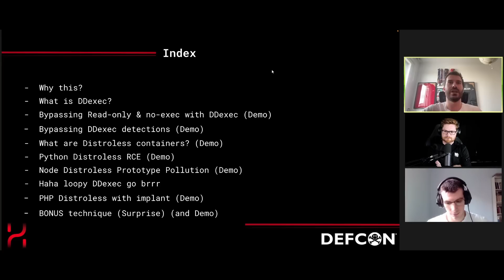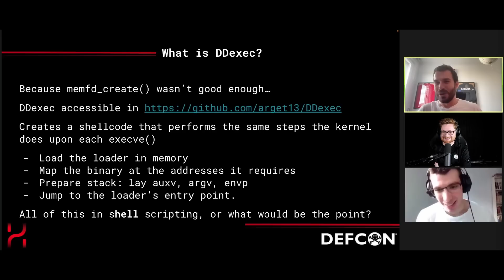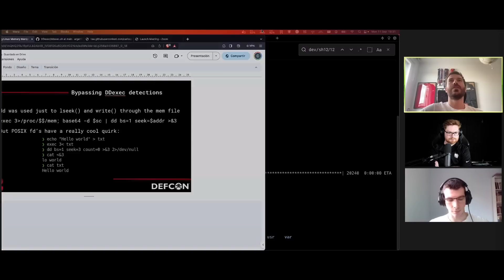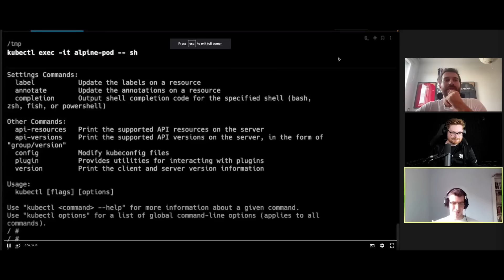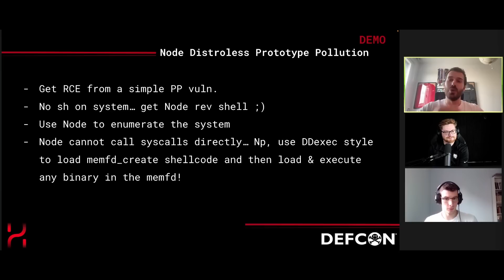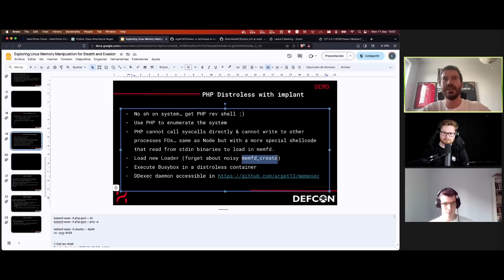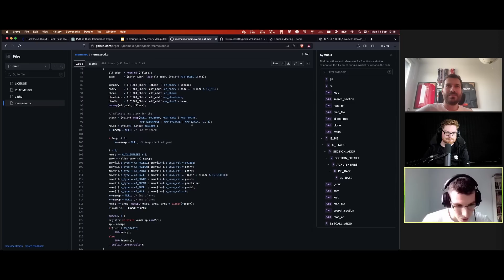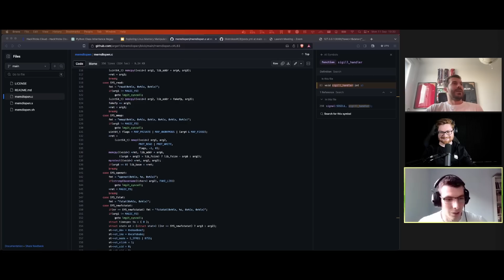Run ANY Linux Program In Memory